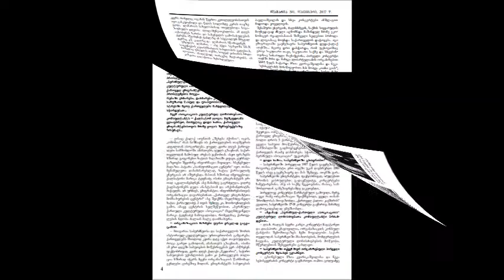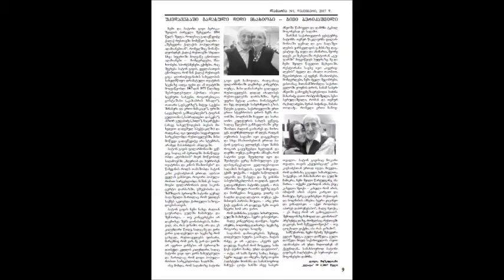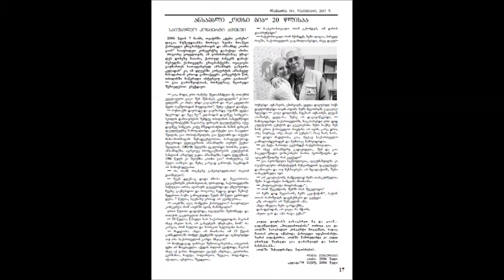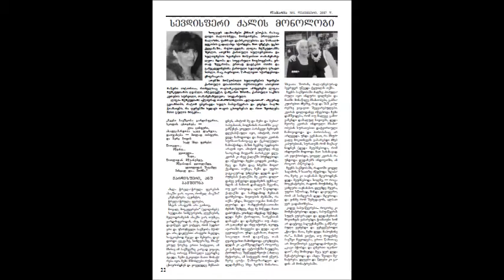შ. პ. ს. ''ლამარია''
შ.პ.ს. ''ლამარიას'' დამფუძნებლის, ლიგია მუშკუდიანის საქმიანობის შესახებ ჟურნალი გამოცა